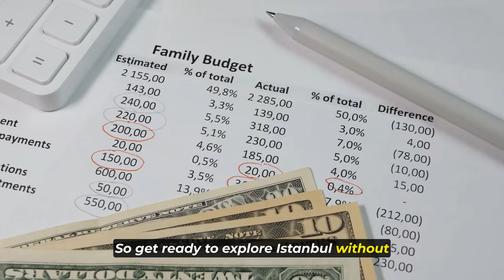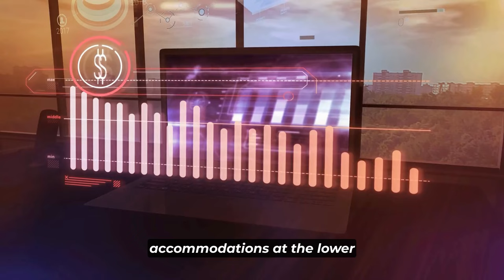5 INSANELY CHEAP Destinations for Budget Travel in 2024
In this video, we've got you covered with the ultimate guide to the "5 INSANELY CHEAP Destinations for Budget Travel." Get ready to pack your bags, because we're about to reveal some of the most affordable, yet incredible places you can visit.

Join us as we take you on a journey through these incredible destinations, sharing tips and tricks on how to make the most of your budget while exploring these beautiful places. Whether you're a backpacker or a luxury traveler looking for savings, these destinations will cater to your wanderlust without breaking the bank.